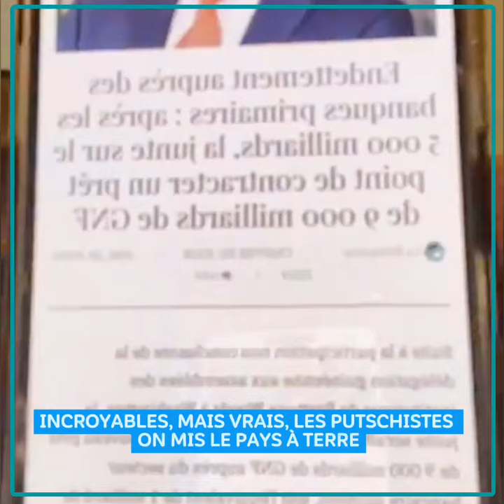INCROYABLES, MAIS VRAIS, LES PUTS*CHISTES ON MIS LE PAYS À TERRE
INCROYABLES, MAIS VRAIS, LES PUTSCHISTES ON MIS LE PAYS À TERRE